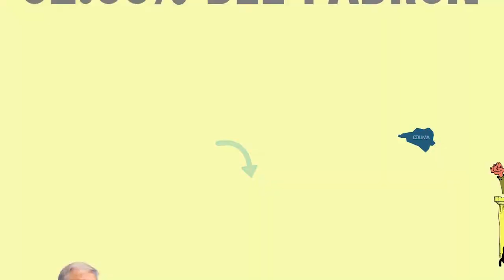ipensamos: Garantía de Cambio o Peor de lo Mismo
Ipensamos: Morena, ¿Es una garantía de cambio? ¿O una garantía de algo peor? La moneda está en el aire y sólo el tiempo lo dirá... Y tú... ¿Qué piensas?